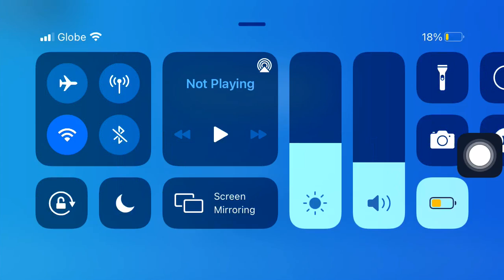Islands completing farm station!